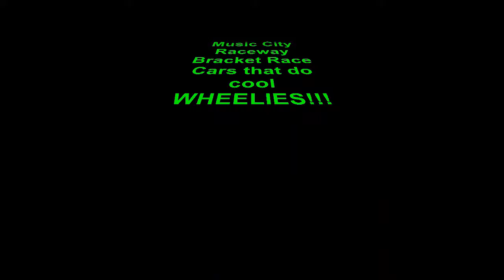Bracket Cars Doing Wheelies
Music City Raceway just north of Nashville has some really cool bracket cars!!!